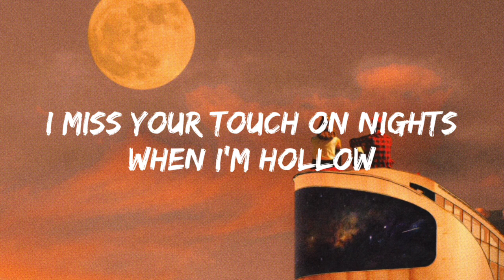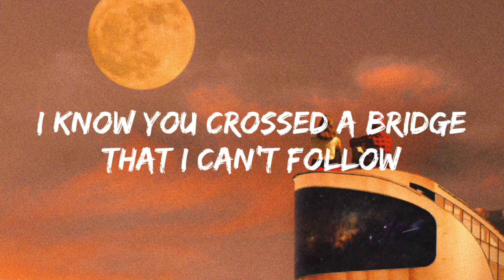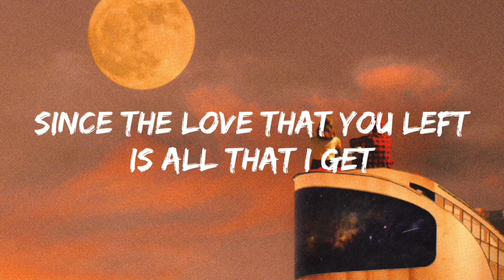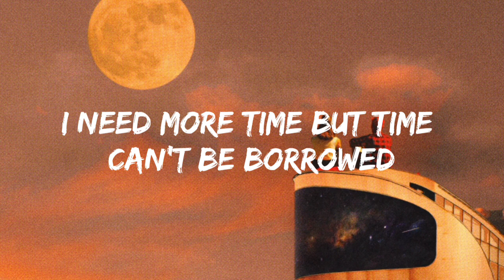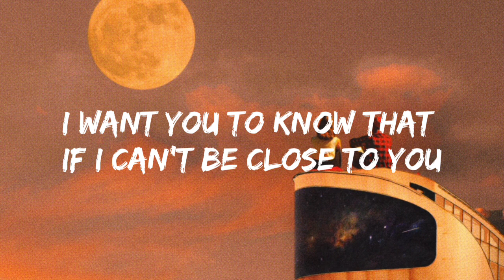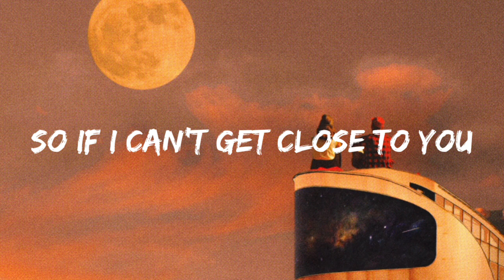Justin Bieber - Ghost (Lyrics)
"Ghost"

Whoa
Na, na-na
More than life
Oh